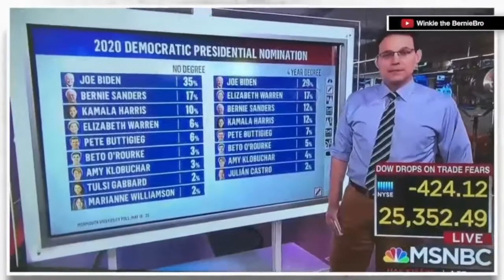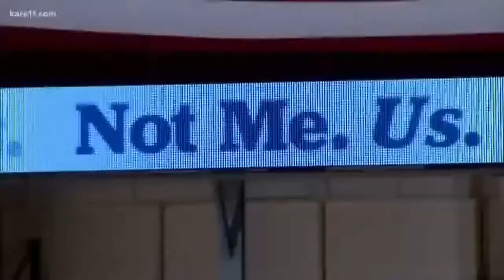The Democrats are losing people on the left like Kim Iversen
Kim Iverson recently spoke about how the term progressive has changed and how the left is now on the wrong side of free speech.